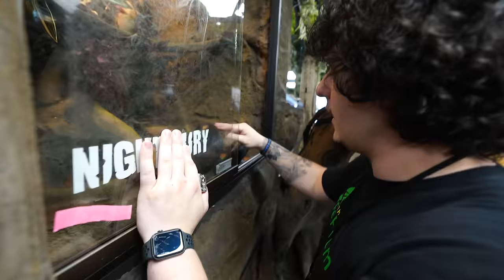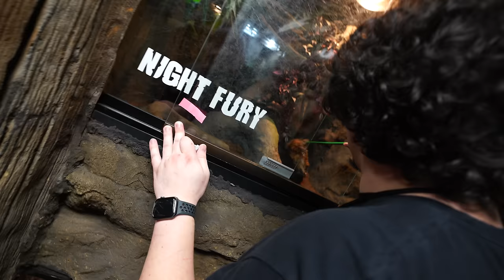Feeding All My Giant Snakes! Gone Wrong!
Oops! Feeding Our Giant Snakes! We are feeding all of the snakes at The Reptarium!

About Brian Barczyk:

Brian Barczyk was a passionate wildlife enthusiast and vlogger who dedicated his life to sharing his extraordinary journey with animals on YouTube since May 10, 2016. His remarkable adventures led him to be part of TV network series, produce “Brian In The Wild” a documentary in South Africa, travel globally to encounter incredible animals and their advocates, initiate “Checking In” a podcast, establish “AnimalConUSA” a convention for animal content creators and their fans, and create The Reptarium - an interactive reptile zoo in Utica, Michigan, among many many other achievements.

In March 2023, Brian faced the greatest challenge of his life with a diagnosis of inoperable Pancreatic Cancer. His strength, courage, and the unyielding support of the incredible ReptileArmy community inspired him to continue sharing his story and pursuing his dreams, even in the toughest times.

Brian's vision for the LegaSea Aquarium & The Reptarium, a symbol of resilience and the power of dreams, is now a legacy that his crew and family are devoted to bringing to life in his honor. As we break ground on this expanded facility just across the street from The Reptarium, we embrace this mission as a testament to Brian's indomitable spirit.

Join Brian's crew, family, and the ReptileArmy in continuing this inspiring journey of discovery, conservation, and hope. As we vlog the LegaSea aquarium build, embark on adventures around the world, and deepen our connection with wildlife, we pay tribute to Brian's legacy. Together, we will forge a future where every encounter with the natural world is a moment to inspire, educate, and celebrate the extraordinary tapestry of life that Brian so loved.